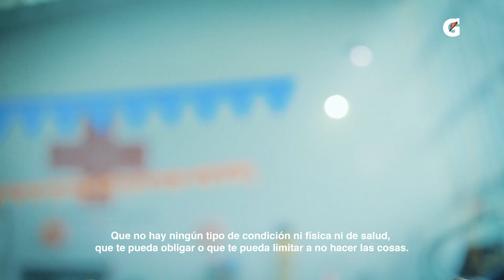“Me dijeron que no podía lograrlo” I Allianz Ironman 70.3 Cartagena Presentado por Gatorade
"En Colombia, más de 7.000 personas son trasplantadas. solo el 5% realiza actividad física"*(acodetorg). Eduin Herrera tiene un trasplante de riñón y en lugar de quedarse en su casa, este año decidió entrenar, sudar y participar con nuestro Equipo G en una de las competencias más duras: Allianz Ironman 70.3 Cartagena Presentado por Gatorade